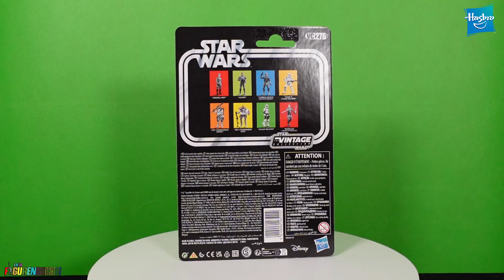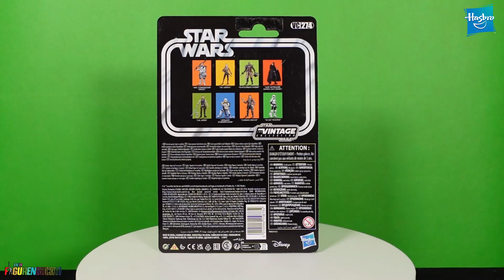Clonewars 20th ARC COMMANDER COLT & HAVOC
Das ist schon 20 Jahre her ?!?

Clonewars flimmerte vor 20 Jahren über unsere Bildschirme und Hasbro nimmt dies zum Anlaß neue Figuren vorbei zu senden.

Hier zeige ich Euch  ARC COMMANDER  COLT  und ARC COMMANDER HAVOK, in voller Pracht .

Danke an Hasbro für diese kostenlosen Review Exemplare.